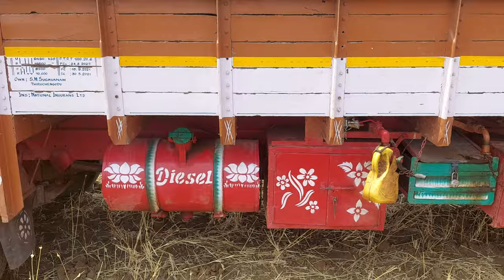nest aware cost bore well water 350 drilling machine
trending reels costco bored in the house drilling rig
The Secret to Borewell Drilling
What is Borewell Drilling?
Borewell Drilling
Borewell Drilling - What is it?
 cost per feet what is drilling?
mukeshborewelldrilling nest aware subscription
nest aware
nest subscription
google nest aware
google nest subscription
nest aware cost
nest aware plus
nest camera subscription
nest aware pricing
nest doorbell subscription
nest subscription cost
nest hello subscription
nest monthly fee
nest aware subscription cost
nest cam video history without subscription
nest cam subscription
google nest camera subscription
google nest aware subscription
google nest doorbell subscription
nest aware plans
new nest aware
sign up for nest aware
google nest monthly fee
nest aware subscription discount
nest doorbell monthly fee
nest aware account
new nest aware pricing
nest aware deals
nest aware free nest mini
nest camera subscription cost
google nest aware plus
google nest doorbell monthly fee
nest cam recording
nest aware video history
nest aware ireland
nest monthly cost
nest aware multiple cameras
nest aware doorbell
nest aware 1st gen pricing
google aware subscription
sign up nest aware
nest monthly subscription
google nest camera monthly fee
nest aware plus cost
nest outdoor camera subscription
nest security subscription
google nest camera recording
nest aware service
nest aware subscription plans
nest hello doorbell subscription
nest aware google
nest video doorbell subscription
nest account subscription
nest aware packages
nest hello subscription cost
google home nest aware
nest doorbell cost per month
my nest aware subscription
nest subscription prices
nest aware first gen
nest doorbell camera subscription
nest aware sound detection
nest security camera subscription
nest home subscription
nest hello without nest aware
nest aware annual subscription
nest aware plus plan
nest aware subscription price
google nest camera without subscription
Borewell drilling 30Hp Motor | 50 Feet deep borewell |Bore Drilling Machine Water Step By Step new#8

United kingdom video london
Full Water Force Video Step By Step
Borewell drilling 30Hp Motor | 50 Feet deep borewell |Bore Drilling Machine Water Step By Step new#9

United State Country Borewell Drilling Machine Bore Drill Process United kingdom Rig Well water
United State Country Borewell Drilling Machine Bore Drill Process United kingdom Rig Well water mach
mukesh_borewell_drilling_water_machine trendding tamil nadu youtube water well drilling bore drilling videos